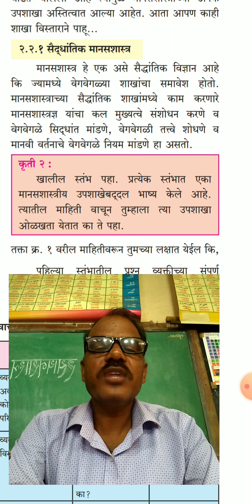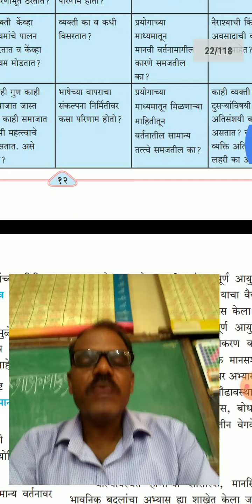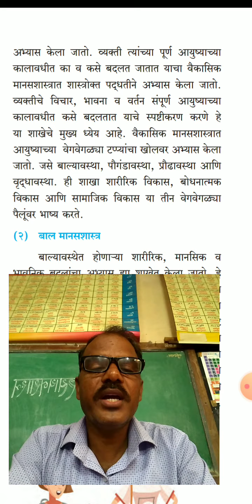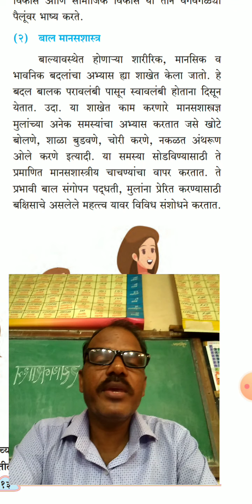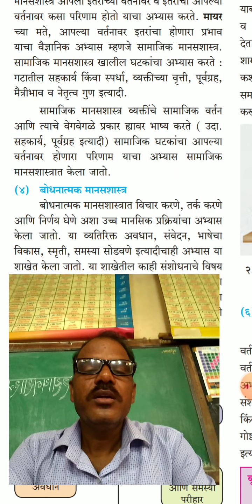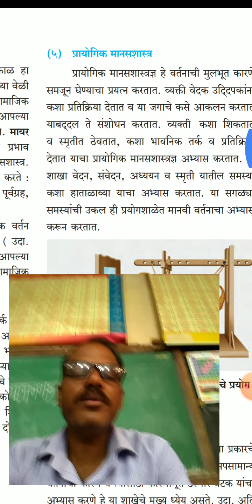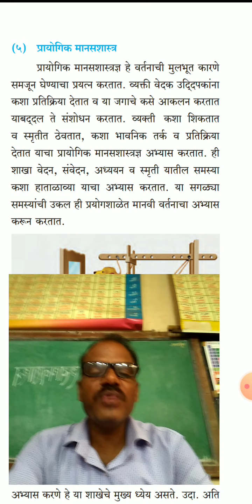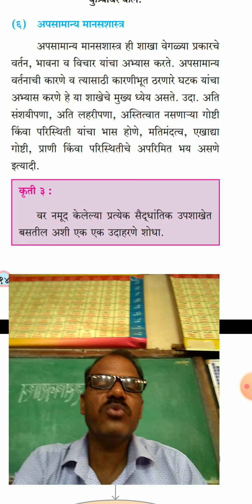ADN Psychology XI Arts